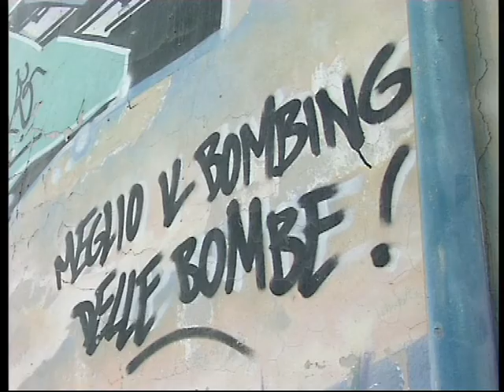RIMOSSO ORDIGNO BELLICO IN EX GASOMETRO DI BARI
E' stato rimosso questa mattina dall'11° Reggimento Genio Guastatori dell'Esercito, l'ordigno bellico rinvenuto nell'area dell'ex gasometro in corso Mazzini a Bari. La scoperta è stata fatta nella giornata di mercoledì scorso. In quella giornata la bomba era stata posta in sicurezza dai militari. Alle 9 di oggi si è proceduto alla rimozione della bomba, risalente alla seconda guerra Mondiale e con ogni probabilità attribuibile al bombardamento del porto, avvenuto il 2 dicembre del 1943 per mano dei tedeschi. Da allora la bomba era rimasta sepolta all'interno dell'ex gasometro. Dopo il ritrovamento e la ricognizione iniziale, l'11 Reggimento ha avuto una riunione con le Autorità del territorio. Questa mattina alle operazioni di hanno preso parte anche i Vigili del Fuoco e la Croce Rossa per questioni di sicurezza. La bomba è stata caricata su un mezzo dell'Esercito e sarà portata in una zona sicura per farla brillare.